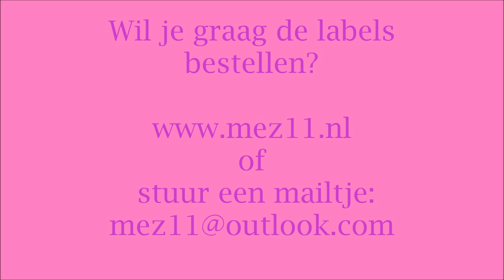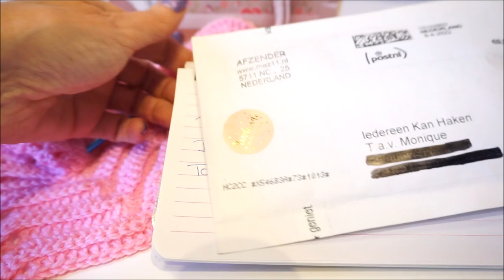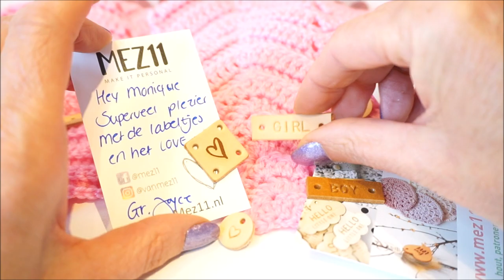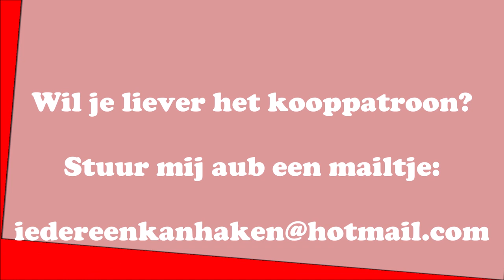Deel 10 Toer 19 en 20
Wat leuk dat je dit leuke  “BABY Vestje Love Zig Zag” van
 “iedereen kan haken” gaat maken!

Sla deze afspeellijst op hier worden alle delen van het: babyvestjezigzag toegevoegd, als je deze lijst opslaat heb je alle delen!

Een babyvestje haken voor de allerkleinste. Met dit mooie haakpatroon van moniquemaas1965 haak jij zelf ook zo'n schattig babyvestje voor je kleine meisje.

Je haakt dit leuke "BABY Vestje Love Zig Zag" van boven naar beneden.

Dit “BABY Vestje Zig Zag” haak je met stokjes en losse. Je krijgt een heel mooi zig zag / chevron effect en daarmee maak je jouw baby vestje erg apart en met de mooie Bravo van @Schachenmayer garen of katoen.
Welke wol je ook kiest, ik heb ook nog een vestje gehaakt, met 2 bollen Supersoft van Zeeman.

In dit deel, wordt toer 19 en toer 20 uitgelegd.

Kun je niet wachten? of wil je liever het kooppatroon bestellen? mail dan aub naar: en bestel dan het patroon "Baby Vestje Love ZigZag"

Ik wens je veel haakplezier!

actionsweater deel 1 en 2